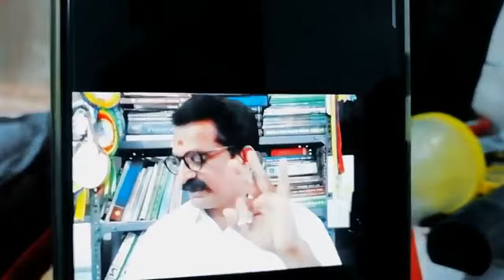ഉസ്താദുമാർ തോറ്റിടത്ത് നിന്ന് Dr.രജിത് കുമാർ തുടങ്ങുന്നു. ഖുർആൻ പഠനം